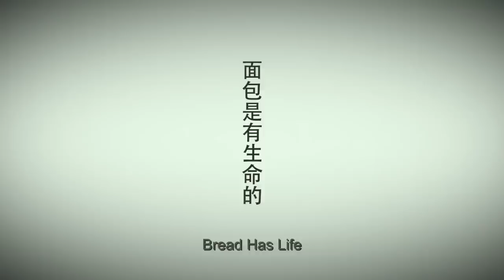Bread Has Life. Get Talking with BreadTalk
Continue the story by creating your own comic and stand to win an iPad and other attractive prizes!